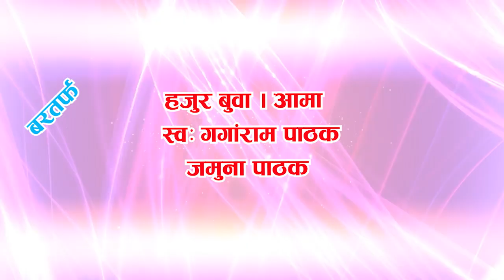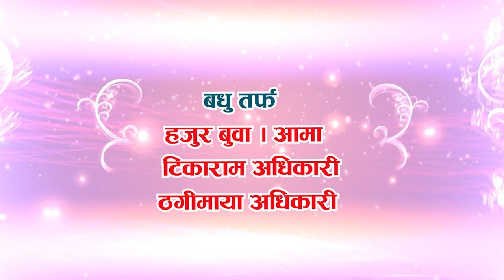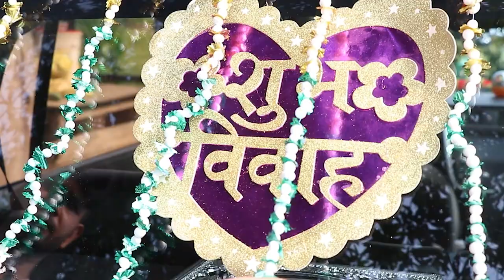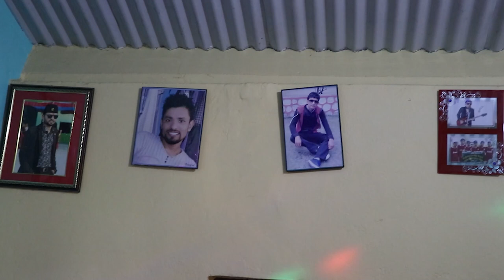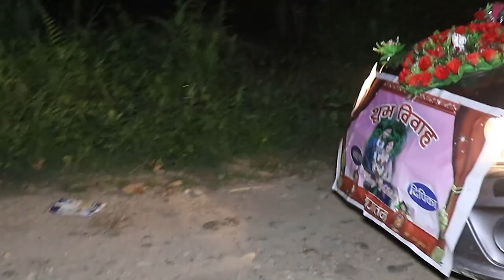Mahesh Weds Dipika